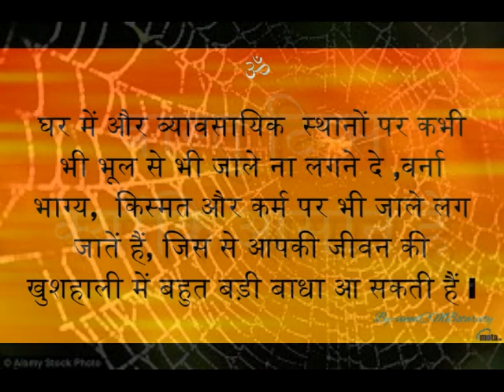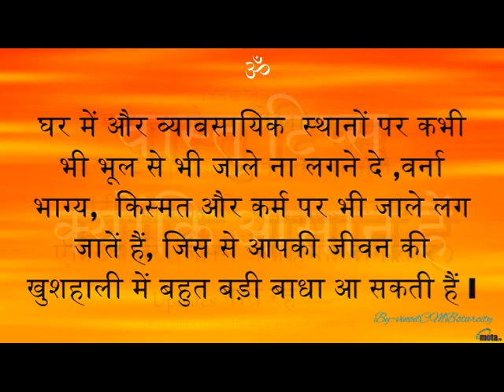Vaastu Tip:- Makdi Ke Jaaley Turanat Hataiye..मकड़ी के जाले तुरंत प्रभाव से हटाइए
" घर में कभी भी जाले न लगने दें, वरना भाग्य और कर्म पर जाले लगने लगते हैं और बाधा आती है | मकड़ी घर में जाल बुने तो समझ जाएं दुर्भाग्य के दिन आने वाले हैं, वास्तु शास्त्र में भी मकड़ी के जाले को
दुर्भाग्य की निशानी बताया गया हैं ,
हो सकता है आप इसे अंधविश्वास मानें लेकिन यह कहा गया है कि जिस भी घर में,और व्यावसायिक स्थानों पर  मकड़ी अपने जालें बनाने लगती है, उस जगह दुर्भाग्य का साया मंडराने लगता है।आपको बता दें ना सिर्फ शास्त्रों में बल्कि वैज्ञानिक तौर पर भी यह बात प्रमाणित की जा चुकी है कि मकड़ी का घर में होना नकारात्मक ऊर्जा की मौजूदगी को दर्शाता है। इसका अर्थ यह है कि अगर मकड़ी घर में जाल बनाकर रहने की तैयारी कर रही है तो नकारात्मक ऊर्जा भी आपके घर स्थायी तौर पर रहने वाली है। इन सबसे बचने के लिए यह बहुत जरूरी है कि घर के भीतर कभी मकड़ी का जाल ना बनने दें।